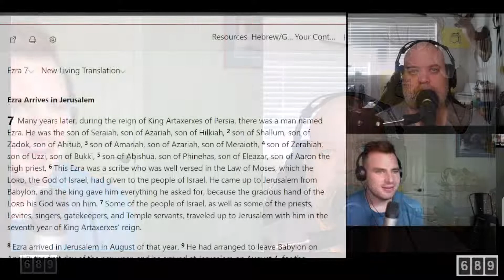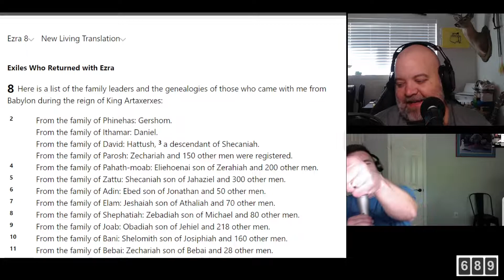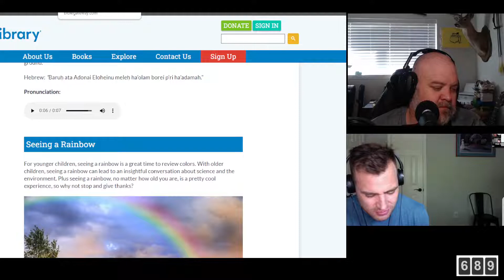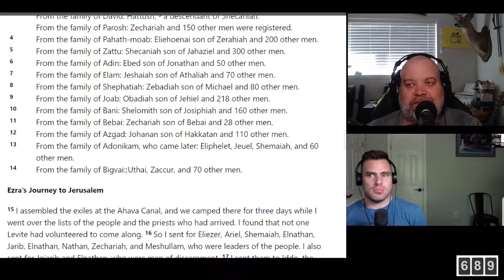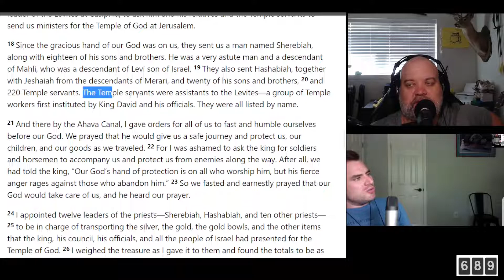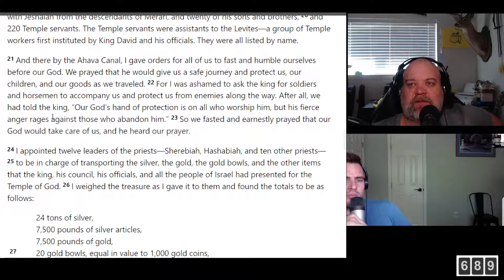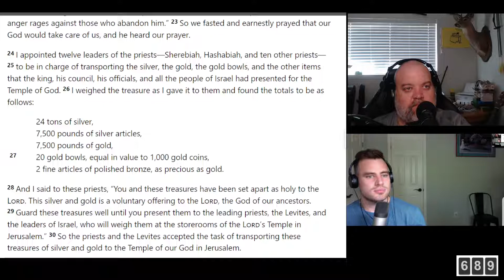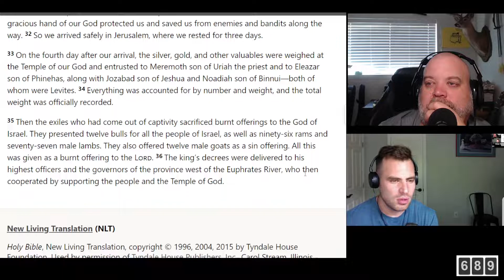Ezra 8 - Exiles Who Returned with Ezra